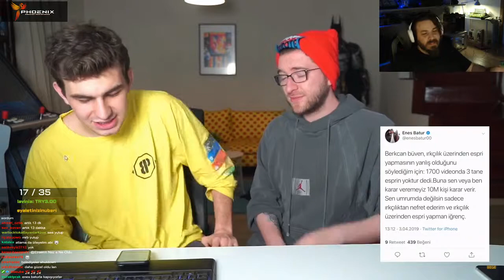Elraen Berkcan Güven Buneamk5 İzliyor